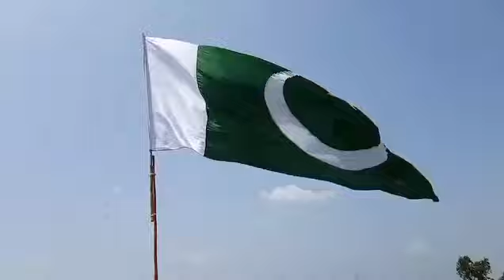14th August 2024 @DiscoverPakistanTV Pakistan @pakistanpoint